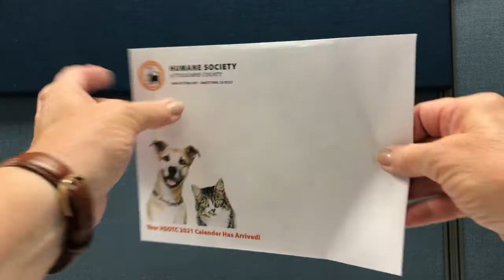Fund Raiser Direct Mailers by American Slide Chart | Perrygraf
Our products get you noticed! They are memorable, tactile, and create immediate interest in your company or marketing efforts. We can create interactive mailers that will help you reach your clients with dimensionality and personality!